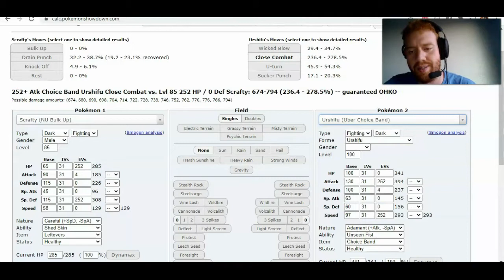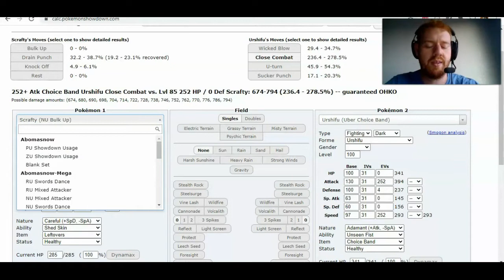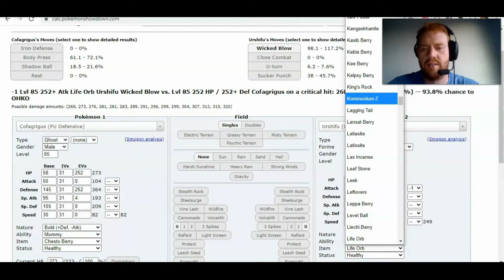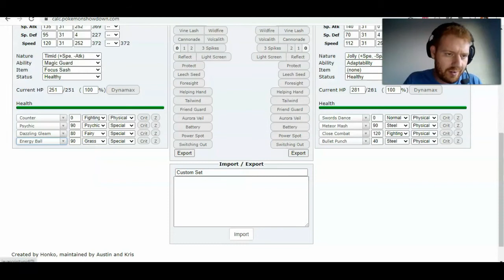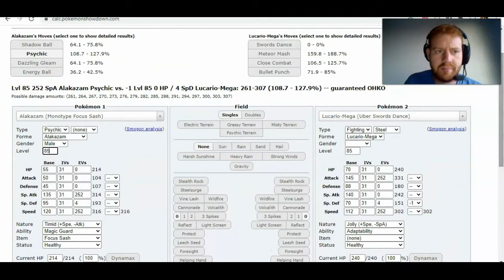RR Randomizer Nuzlocke 22 Finale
ITS FINALLY HERE! The FINALE! Will we conquer the Elite 4 and claim the throne of champion? or will we come up short? FInd out on this episode of Dragon bal... i mean Radical Red...